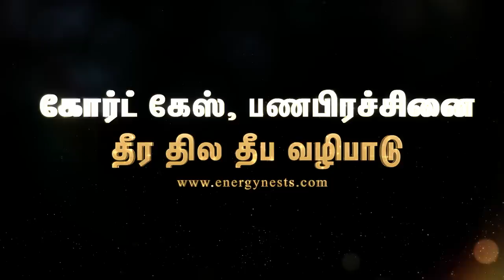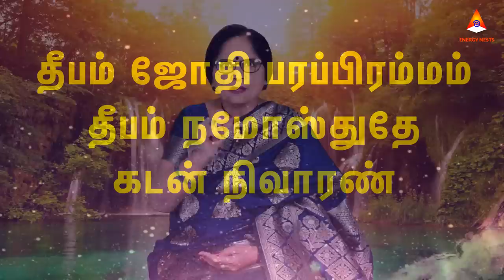எல்லா கஷ்டங்களும் தீர சித்தர் காட்டிய விளக்கு வழிபாடு | ENERGYNESTS